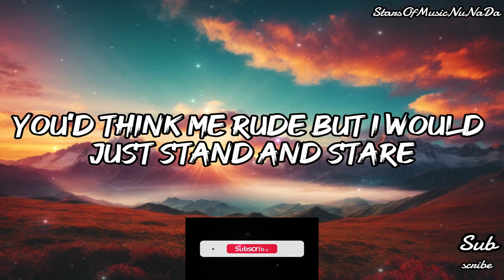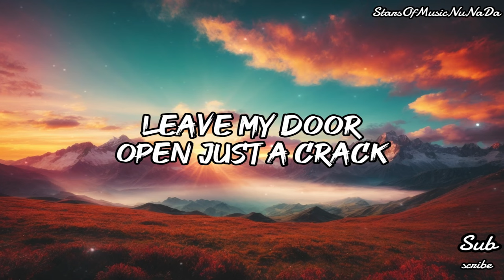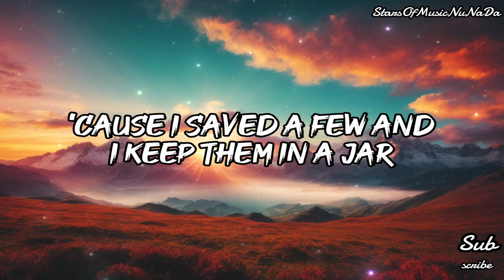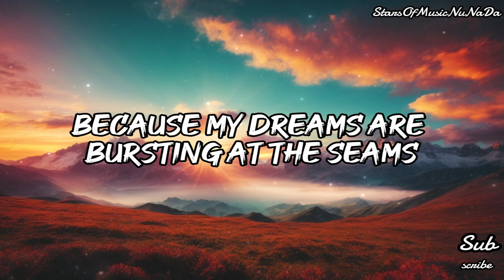Owl City - Fireflies (Lyrics)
🎤 Lyrics: Owl City - Fireflies

[Verse 1]
You would not believe your eyes if ten million fireflies
'Cause they'd fill the open air and leave teardrops everywhere

[Verse 2]
'Cause I'd get a thousand hugs from ten thousand lightning bugs
A foxtrot above my head, a sock hop beneath my bed

[Verse 3]
To ten million fireflies, I'm weird 'cause I hate goodbyes
I got misty eyes as they said farewell (They said farewell)
But I'll know where several are if my dreams get real bizarre
'Cause I saved a few and I keep them in a jar (Jar, jar, jar)